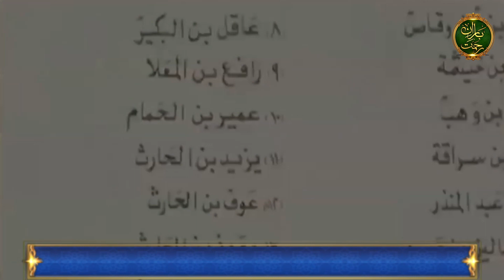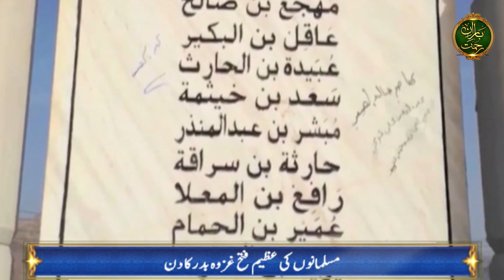The Battle of Badr A Turning Point in Islamic History on Baran-e-Rehmat Ramazan Transmission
Aaj TV's YouTube channel dedicated to questions of faith and worship, Islam and prayer, belief and betterment. You will find our Ramazan coverage here and Aaj Islam, the show dedicated to callers who consult Dr Khalid Zaheer.

Baran-e-Rehmat’s reserved all the YouTube channel Digital Rights.
All Copyright Rights Reserved by Aaj Tv Recorder Television Network.